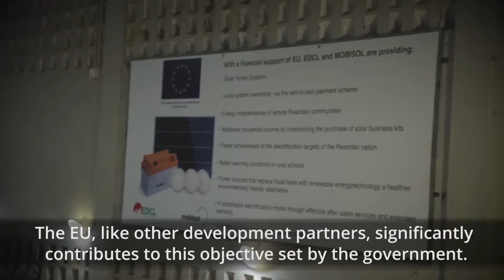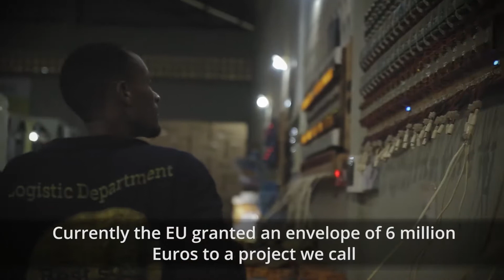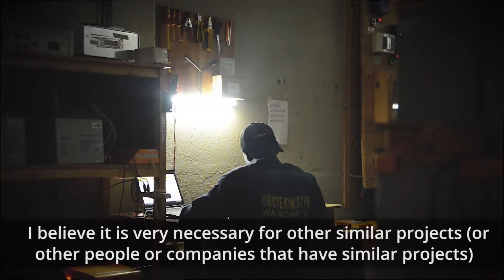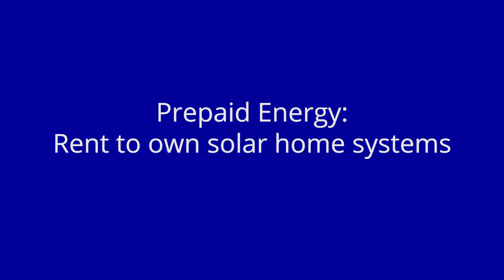EU support to the Prepaid energy - Rent to own solar home systems project in Rwanda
In early 2014, the Government owned Energy Development Corporation Ltd (EDCL) and its partner Mobisol were awarded a grant for "The Prepaid Energy – Rent to Own Solar Home Systems (off-grid) " project." The project seeks to alleviate poverty and improving the quality of life of the rural poor by offering a clean and sustainable energy supply alternative. This video captures the project's main results and benefits to the people living in rural off-grid areas.